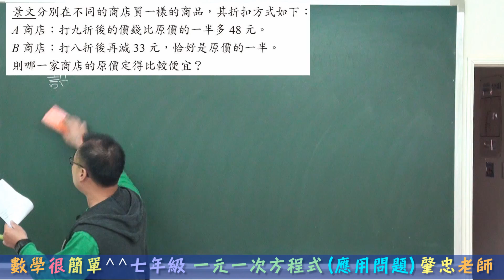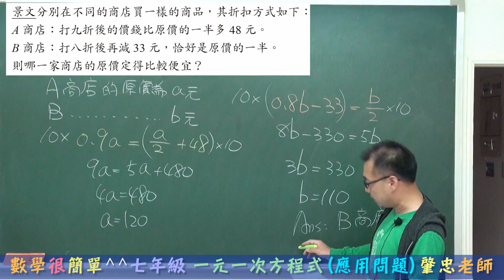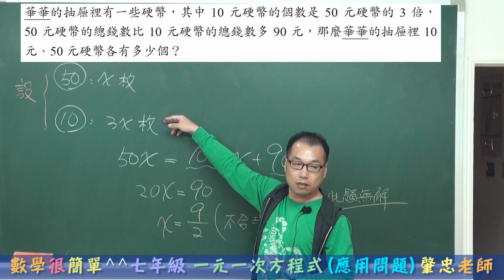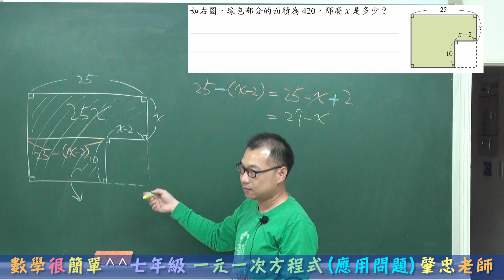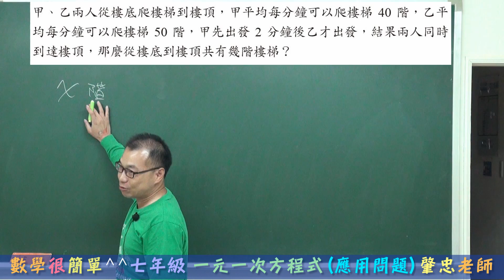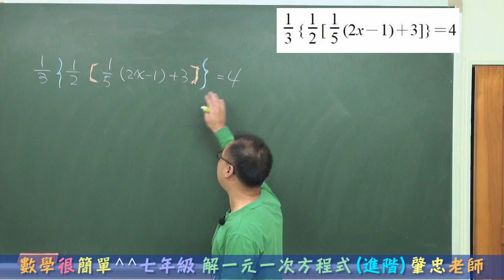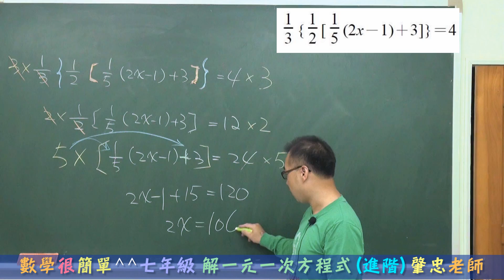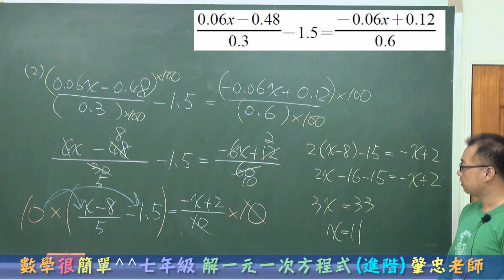數學很簡單^^ 七年級上學期 3-3 解一元一次方程式進階題與應用問題 (國一線上教學)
💙國中七八九年級~免費數學影音課程一覽表
更多更新的國中數理課程表可以點選這裡👇

🆓 何肇忠老師曾任建勝文理補習班、摩林文理補習班、少芃文理補習班，桃園市、台北市兒童課後照顧服務人員認證訓練班之數學作業指導與電腦教學授課講師。